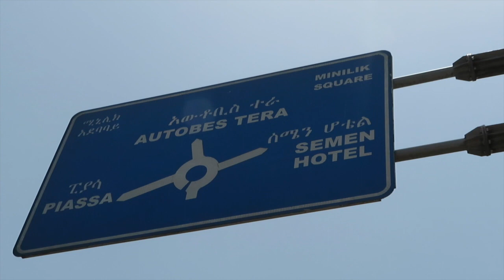JOURNEY IN ADDIS ABABA : GIORGIS